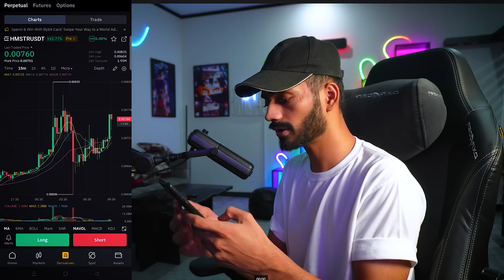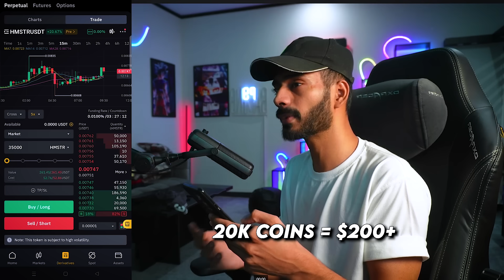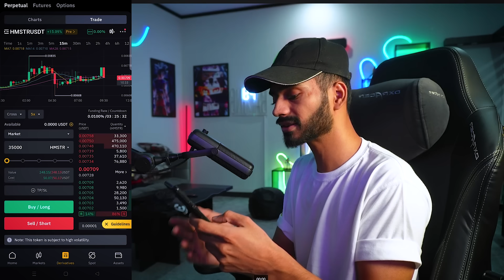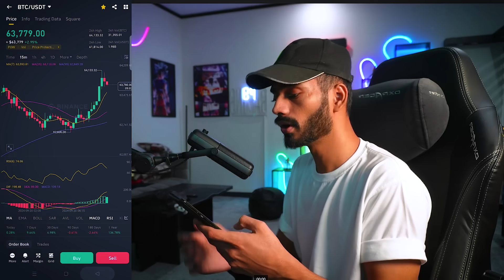$HMSTR TOTAL POINTS || SNAPSHOT HAMSTER KOMBAT AIRDROP || WITHDRAWAL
cheating is bad
Hamster Kombat ka Kitna Airdrop mile ga
How to withdraw hamster kombat
Hamster Kombat claim airdrop
Airdrop received in binance
How to withdraw in binance

Your Queries;

hamster combat

how to remove cheating is bad card

new update today hamster kombat

hamster kombat launched on bybit

hamster kombat on bybit

hamster kombat mining withdrawal kaise